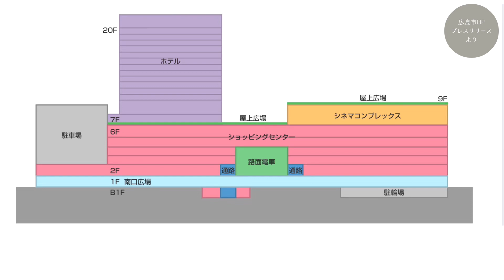【広島駅再開発】#50 駅前大橋中央車線通行止め開始！ 2022.2.15撮影 完成まで毎週撮影！ 2025年春開業の広島新駅ビル Hiroshima station 大林組・広成建設JV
完成まで毎週撮影！
2025年2月28日竣工予定。
■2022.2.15撮影　広島駅南口広場の再整備等工事の様子です。

JR西日本グループが瀬戸内の玄関口にふさわしい駅ビルとなるべく建て替えを進めている広島駅新駅ビルです。ショッピングセンター、映画館、ホテルが入る複合商業ビル。
二階レベルに広島電鉄の路面電車が乗り入れる日本でも類を見ない構造となる予定です。

【広島駅・再開発スケジュール】
2020年3月末：旧駅ビルASSE閉館
2020年4月：旧駅ビルASSE撤去工事着手
2020年10月：新駅ビル工事開始
2021/6/17：旧駅ビルASSE撤去工事完了
2022/2/15：駅前大橋アンダーパス・中央１車線通行止め（2024/8/31まで予定）
2025年春：新駅ビル・別棟駐車場・駅前大橋線・循環ルート開業予定
2027年春：南口広場（マイカーエリア）・ペデストリアンデッキ完成予定

【広島駅・新駅ビル再開発】
広島市の陸の玄関口「広島駅」新たに巨大な駅ビルが誕生します。
・JR広島駅・山陽新幹線
・二階レベル進入の広電路面電車
・ホテルヴィスキオ（JR西日本ホテルズ）400室規模
・ショッピングセンター（店舗面積約25,000㎡：中国SC開発株式会社）
・松竹シネマプレックスシアターズ
・ペデストリアンデッキ
・駅ビル直結駐車場（約500台）駅北西に別棟駐車場（約400台）
・屋上広場（7-9階屋上）
・路面電車ターミナル（駅前大橋ルート）

【建物概要】
所在地：広島県広島市南区松原町2番37他
建築面積：約14,000㎡
延床面積：約111,000㎡
構造等：鉄骨造、地上20階・地下１階、高さ約100m
用途：商業・ホテル・駐車場
基本設計・監修 全体監修：ジェイアール西日本コンサルタンツ・東畑建築事務所設計共同体
広場デザイン監修：SUPPOSE DESIGN OFFICE Co., Ltd.
実施設計・施工 広島駅南口ビル新築他工事特定建設工事共同企業体
（株式会社大林組・広成建設株式会社）
新築工期 2021年3月～2025年春（予定）

【引用・参照】
■JR西日本グループHPプレスリリース

↑上記コメントの放置は賛同・助長とみなされる場合もございますので、非表示・削除させて頂く場合がございます。予めご了承くださいませっm(__)m